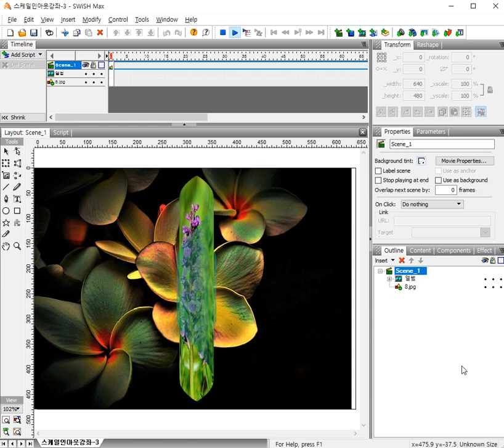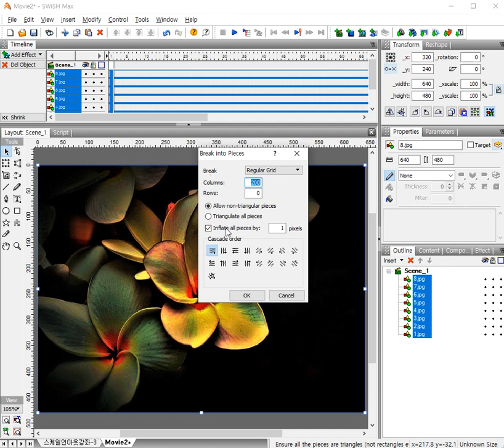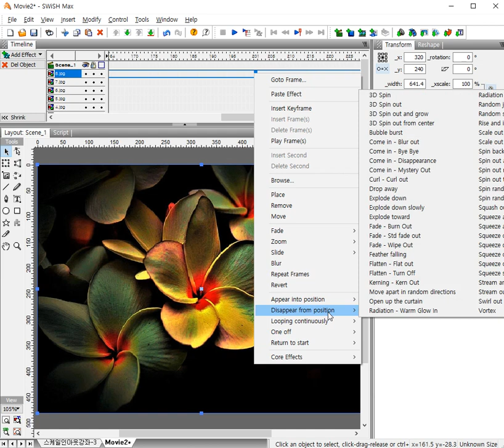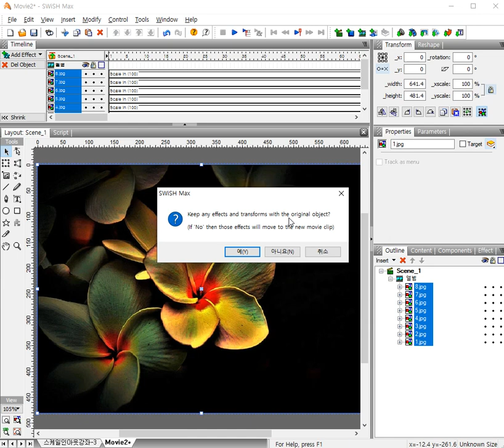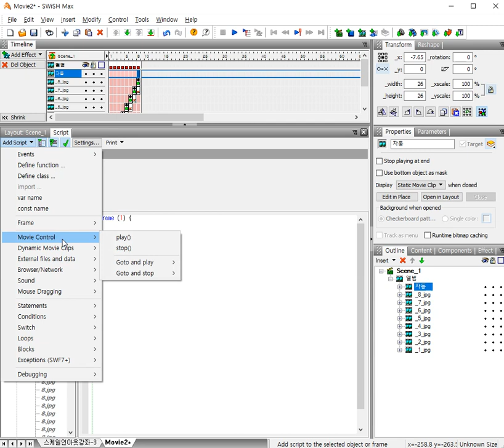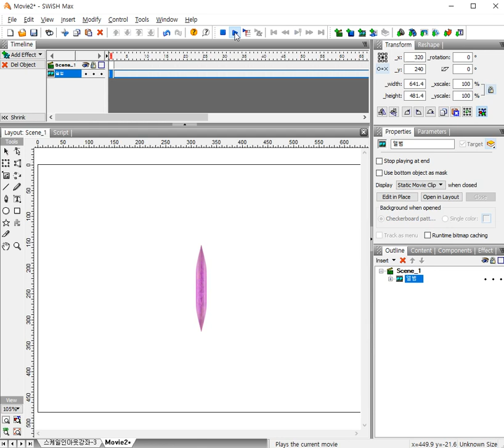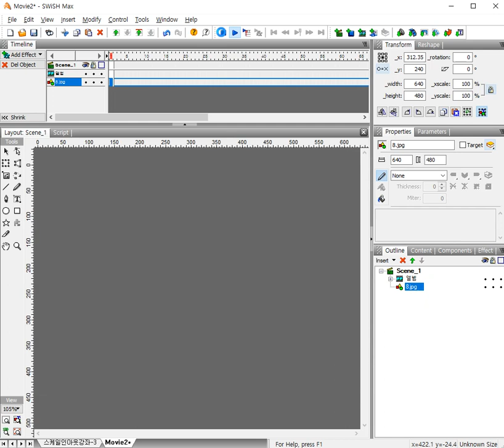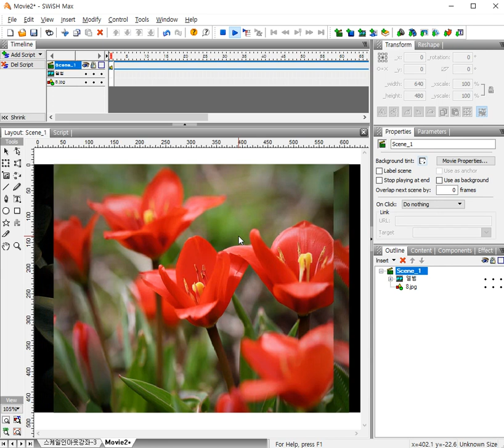스위시맥스4 프로그램 스케일 인아웃 강좌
스위시맥스4 강좌 스케일 인아웃을 3번째 강좌 영상을 올립니다
모두가 어렵게 생각하고 있으나 따라만 하시면 아주 쉽습니다
배워두면 평생 써먹을 스위시 맥스4 이번기회에 꼭한번 마음먹고
성심성의껏 상담해 드리겠습니다